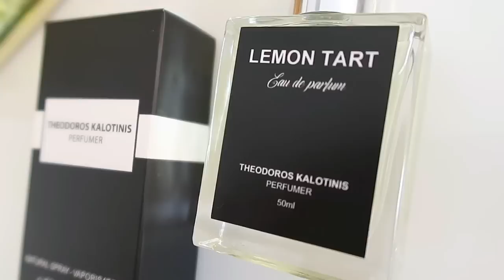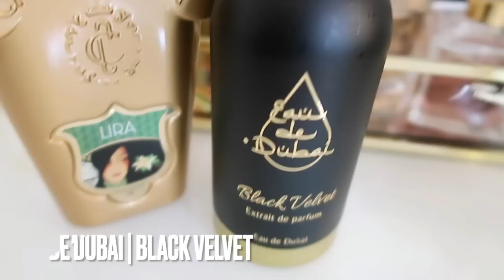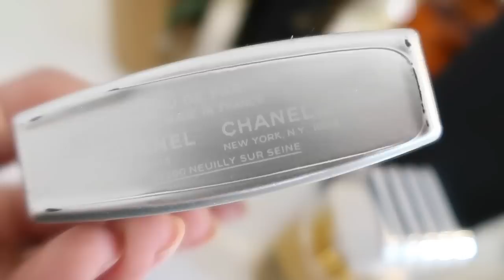PERFUMES QUE HUELEN A PASTEL/TARTA DE LIMON 🍰🍋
🍥TOP DE FRAGANCIAS QUE HUELEN A BIZCOCHITO O PASTEL DE LIMON.

🍥 Perfumes mencionados
THEODOROS KALOTINIS LEMON TART (precio €45)
AKRO BAKE (desde los €80 x 30ml)
ZARA A Sweet Pastry in Paris (precio varía)
COQUILLETE COOKIECRUNCH (€140 x 100ml)
EX IDOLO LOVE & CRIME (€110  x30ml)
MANCERA LEMON LINE
XERJOFF CASAMORATI LIRA
EAU DE DUBAI BLACK VELVET (€95 x 100ml)
PROFUMUM ROMA DULCIS IN FUNDO
ARTE OLFATTO CALAR DEL SOLE (desde €139,50)
MAISON TAHITÉ VANILLADE (desde €78)
CHANEL ALLURE HOMME EDITION BLANCHE

🍥 Menciones:
TRUSSARDI DONNA
MANCERA FABULOUS YUZU

🔸 Pásate por mi Instagram @dearmakeupdiary  te interesa saber dónde comprarlos. Besos perfumados.

🌀 WEB M: MICALLEF (CÓDIGO KARINA10)
- AU PAYS DE LA FLEUR D'ORANGER: KARI10
- ALMAH PARFUMS: DIARY
- BON PARFUMEUR: DEARMAKEUPDIARY10
- ESENZZIA PERFUMES: MAKEUP5
- 10% RAFINAD PARFUMERIE: KARI
- RENIER PERFUMES: KARINA5
- ROOM 1015: KARINA10
- SORA DORA: KARI10
- SYLVAINE DELACOURTE: KARINA

Karina Dilone
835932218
Packstation 103
76437, Rastatt
Germany.-